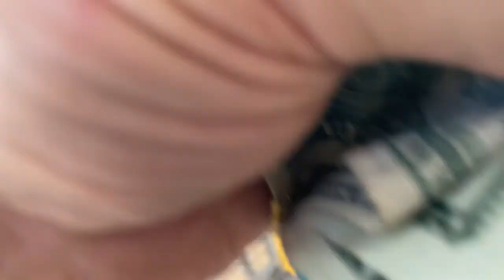Paso del Norte Port of Entry Walking Bridge US to Cd Juárez, Mexico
This is the Paso del Norte Port of Entry bridge, at the end of El Paso St. in El Paso Texas. Cost 10 Pesos to cross walking here to Mexico. And it Cost 5 Pesos to get back to El Paso.

848 North Rainbow Blvd num 3778